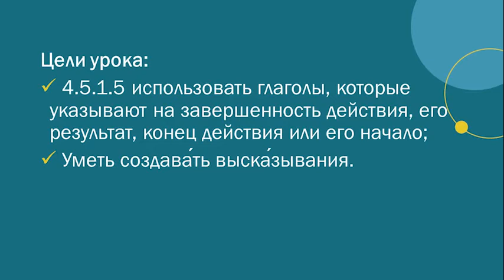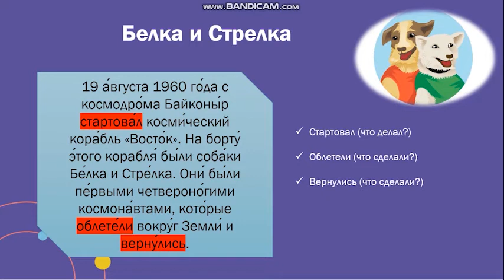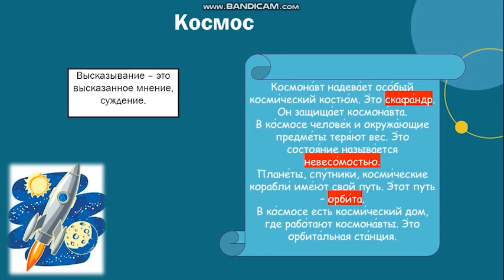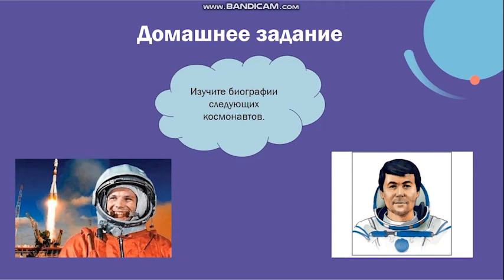4 сынып орыс тілі 2 сабақ